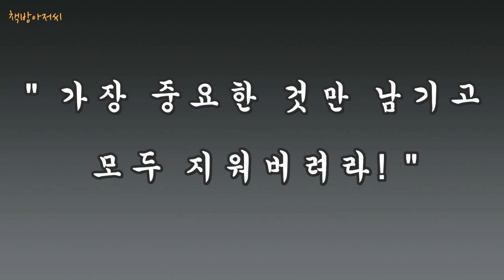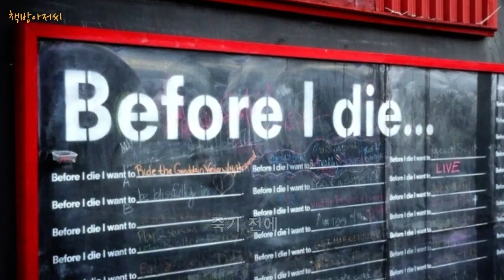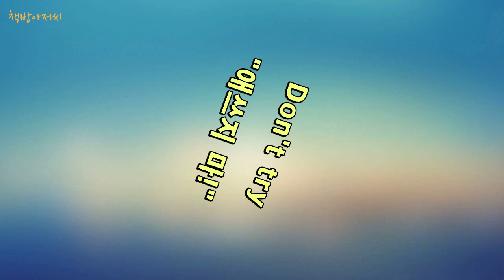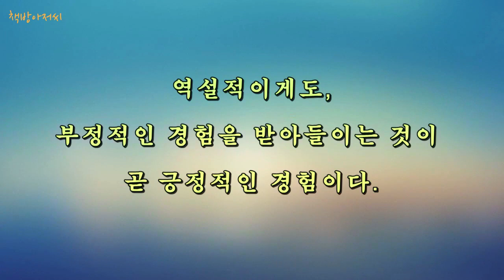신경끄기의 기술 | 당신의 삶이 지금보다 나아지길 원한다면 | 마크 맨슨 | 책방아저씨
안녕하세요! 책 읽어 주는, 책방 아저씨입니다.

여러분께 첫 번째 읽어 드릴 책은 미국 작가인 마크 맨슨의 “신경 끄기의 기술”입니다.

작가 마크 맨슨은 1984년생으로 고교 시절 마약으로 인해 퇴학을 당합니다. 그 후 어렵게 편입해 들어간 보스턴 대학을 졸업했지만 취업을 하지 못 한 채 친구 집을 전전하던 방황하는 고학력 백수였습니다.

그는 오랜 백수생활 끝에 자유의 구속을 통해 돈을 좇는 직장 취업이냐? 아니면 굶어죽더라도 1인 미디어 글쟁이로 자유로운 인생의 주인으로 살아가느냐? 라는 선택지를 놓고 고민합니다.  결국, 후자를 선택하여 오랜 노력 끝에 오늘날 200만 명 이상의 팔로워를 거느린 파워 블로거이자 작가로 성장합니다.

작가는 서문에서 "가장 중요한 것만 남기고 모두 지워버려라" 라고 말합니다. 중요한 것을 남기려면, 내가 뭘 해야 할지를 고민할 게 아니라, 내가 뭘 포기를 해야 할지를 알아야 한다. 즉, 중요하지 않은 일에 신경을 끄고 살라고 충고합니다.

나아가 포기하고 남은 그 중요한 일을 해나가는 길에서, 우리는 필연적으로 실패, 상실, 후회를 하게 되고 결국에는 피할 수 없는 죽음의 순간을 맞이하게 되므로, 견딜 수 있는 고통을 선택하고, 선택했다면 그 고통을 두 팔 벌려 환영하는 것만이, 바로 삶의 고통을 극복하는 유일한 길이라고 작가는 말합니다.

일반적인 자기 계발서들이 독자가 원하는 바를 성취하기 위해 이런 저런 방법들을 “하라고” 주장하는데 반해, 이 책의 작가는 인생의 중요한 목록을 만든 다음, 가장 중요한 항목만 남기고 모두 지워버리고, 포기하고, 신경을 끄는 즉 “하지 말 것”을 주장하는 점이 독특합니다.

작가는 자신의 삶과 많이 닮은, 미국 문단의 이단아인, 찰스 부코스키라는 소설가의 삶을 소개합니다.

부코스키는 원래 우체국 직원으로 쥐꼬리만 한 월급의 대부분을 술을 퍼마시고 경마장에서 돈을 날리며 살던 인생의 루저였습니다.  다만, 작가가 되려는 소박한 꿈으로 밤마다 낡은 타자기 앞에서 글을 쓰다 쓰러져 잠드는, 실패와 자기혐오로 점철된 세월을 보냅니다. 그렇게 30년의 세월이 흘러 50세가 된 어느 날, 그는 작은 출판사로부터 출판 제의를 받게 됩니다. 부코스키는 출판사 편집장에게 다음과 같은 답장을 보냅니다.

"둘 중 하나를 선택해야겠군요. 우체국에 남아서 돌아버리거나, 나가서 작가 놀이를 하며 굶거나. 전 굶기로 결정했습니다."

그는 3주 만에 완성한 “우체국”이라는 첫 장편소설로 큰 성공을 거두게 되었지만, 성공 이후에도 알콜 중독자로 독자에게 막말을 퍼 붓거나, 상황에 맞지 않은 옷을 입거나 여성편력이 강한 이단아의 삶을 지속합니다. 그리고 자신의 묘비에 이런 글귀를 남기고 세상을 떠납니다.

"Don’t try, 애쓰지 마."

작가는 부코스키가 자신이 루저임을 받아들였고, 실패에 초연했으며, 그런 자신의 삶을 숨김없이 글로 풀어내 성공할 수 있었다고 봅니다. 다시 말해, 작가는 부코스키의 삶은 우리가 오늘날 강박적으로 집착하는 성공 따위를 신경을 끄고 살았으며, 한평생 자신의 모습을 있는 그대로 받아들이며 살았기에 자신의 꿈을 이룰 수 있었다는 점에 주목합니다.

오늘날, 성공을 목표로 삼아 자신의 부족함을 감추려 늘 불안이라는 지옥의 무한궤도를 질주하는 우리에게 작가는 이런 메시지를 던집니다.

"더 긍정적인 경험을 하려는 욕망 자체가 부정적인 경험되고.  역설적이게도, 부정적인 경험을 있는 그대로 받아들이는 것이 곧 긍정적인 경험이 된다."

여러분, 작가 마크 맨슨의 “신경끄기의 기술”이라는 책을 통해 인생에서 가장 중요한 것에 신경 쓰는 것만으로도 충분히 당신의 삶이 더 나아질 수 있음을 경험해 보시길 바랍니다.